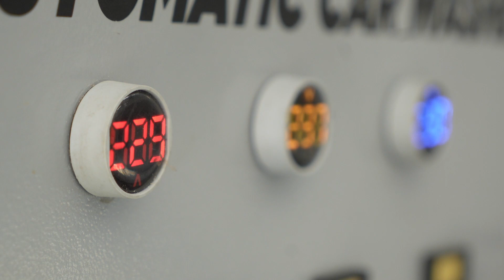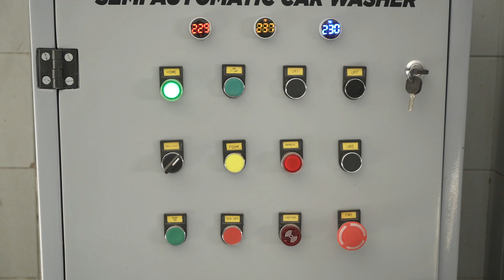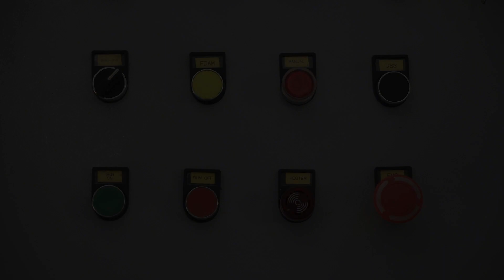Semi Automatic Car Washer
Under Body Washer.
With & Without Ramp available.